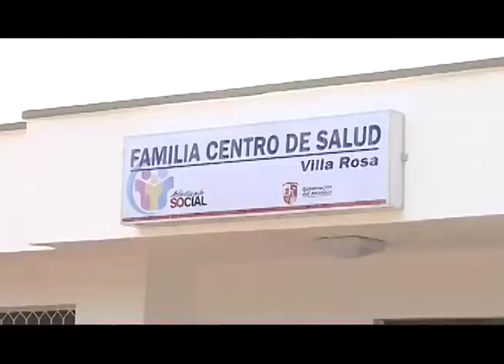Gobernación recupera infraestructura hospitalaria de Repelón y Sabanalarga